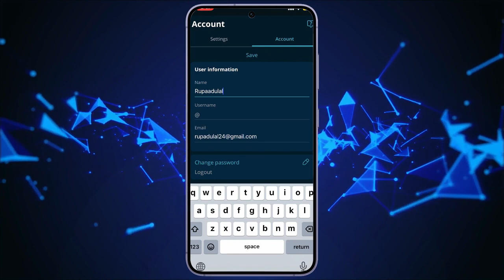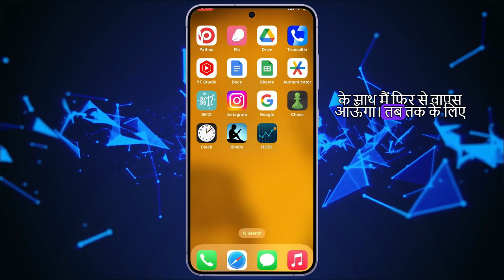HODL Application Mein Nam Kaise Badlein 2024? Change Name on HODL Application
Is video mein hum dekheinge ki kaise aap apne HODL application mein naam kaise badal sakte hain. HODL ek prasiddh cryptocurrency application hai jo aapko aapke digital assets ko surakshit rakhne ki suvidha deta hai. Kabhi-kabhi aapko apne application mein registered naam ko badalna zaroori ho sakta hai, aur is video mein hum aapko yeh dikhayenge ki aap kaise yeh karyawahi asani se kar sakte hain. Agar aapko apne HODL application mein naam badalne mein kisi bhi prakar ki dikkat aati hai, toh yeh video aapke liye mahatvapurn ho sakta hai. Dekhte rahiye aur jaaniye kaise aap apne HODL application mein naam ko badal sakte hain.